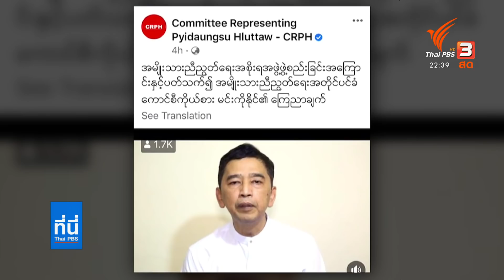พันธมิตรของออง ซาน ซูจี ร่วมกับกลุ่มชาติพันธุ์ ประกาศจัดตั้งรัฐบาลแห่งชาติ : ที่นี่ Thai PBS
ติดตามชมรายการที่นี่ Thai PBS วันศุกร์ที่ 16 เมษายน 2564 เวลา 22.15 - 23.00 น. ทางไทยพีบีเอส หรือรับชมย้อนหลังได้ทาง